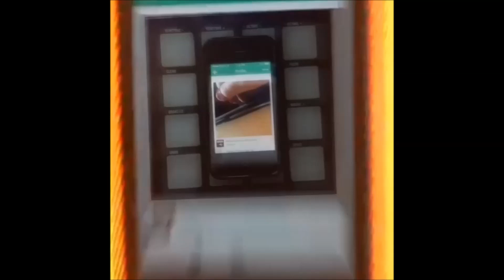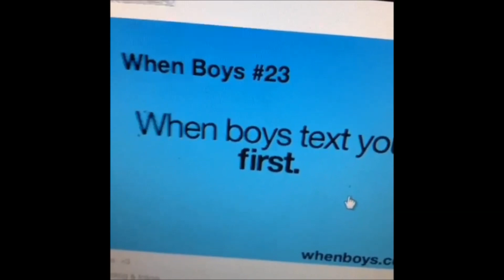Best 100 Vines of the Week! #69 (February 2014)